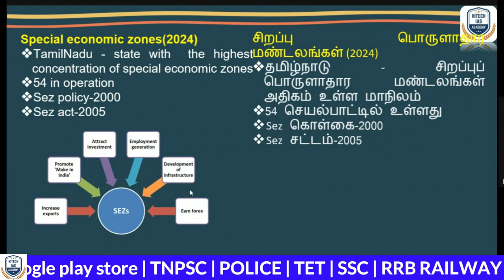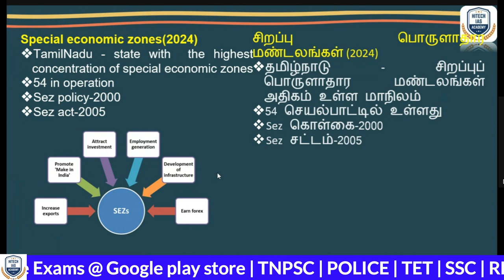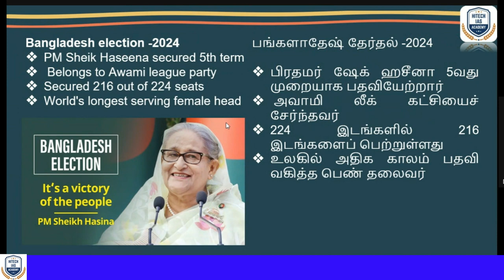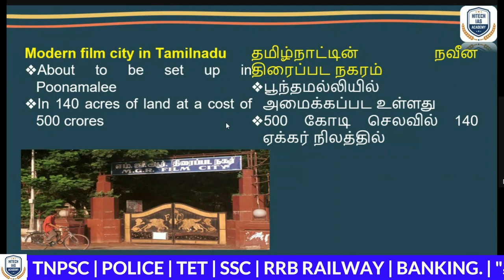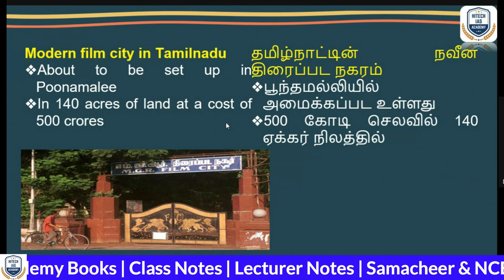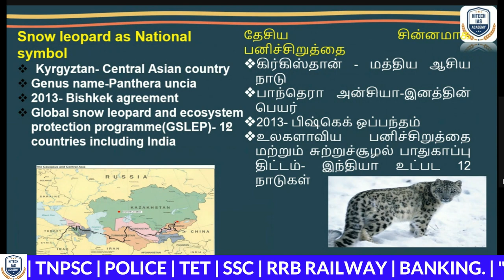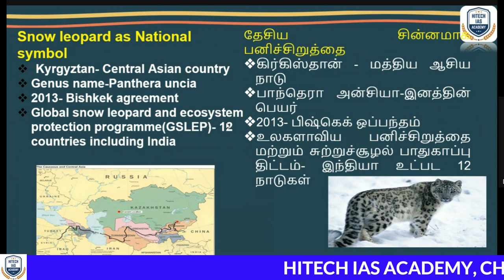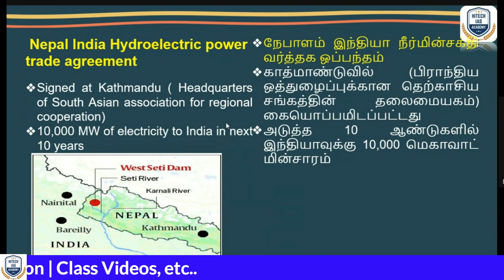நடப்பு நிகழ்வுகள் | 8 - 15 ஜனவரி, 2024 | Part -2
📌  நமது WHATSAPP குழுவில் இணைந்து கொள்ளலாம்...